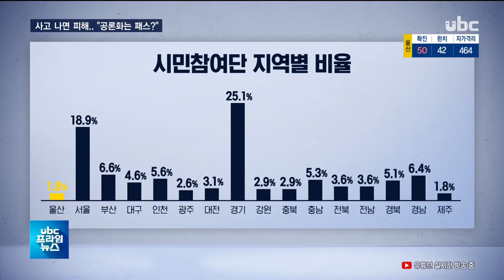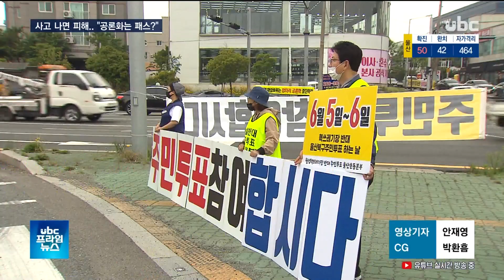사고 나면 피해 막대한데 공론화는 '남 얘기' 20200525 UBC울산방송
사고 나면 피해 막대한데 공론화는 '남 얘기'

 울산은 모든 지역이 방사선 비상계획구역에 들어갈 만큼
원전에 둘러싸여 있어 많은 사고 위험에 노출돼 있습니다.

 하지만 사용후핵연료 중장기 정책 등 공론화 과정에선 배제돼 있어
'엉터리 공론화'라는 지적이 나옵니다.

 (리포트)
 사용후핵연료 중장기 정책
의견수렴을 위한
시민참여단의 오리엔테이션이
울산에서 무산됐습니다.

 탈핵단체가 공지도 없이
강행된 오리엔테이션에 반발해
참관하겠다고 나서자
돌연 취소한 겁니다.

 (인터뷰)용석록/탈핵울산시민행동 공동집행위원장
"(진행하시는 분이) '시민들이 참관하겠다고 하면 중단해라'라고
이야기를 했다고 하고요. 그 이후에 계속 참관할 거냐고 묻길래
저희가 참관하겠다고 하니까 그쪽 판단으로 중단한 것으로 알고 있습니다."

 울산은 원전 사고시 막대한
피해가 예상되는 지역 중
하납니다.

 (cg-in)현재 가동 중인
원전 24개 중 절반이 울산시청
반경 30km 이내에 위치하고
있으며, 울산시민 100만 명이
방사선비상계획구역 내에
거주하고 있는 걸로 추산됩니다.(out)

 (cg-in)최근 전문가 분석에
따르면 방사능 누출 사고시
피폭 총량이 만4천300Sv로
영남권 7개 시도 중 가장 높은 수치를 기록하기도 했습니다.(out)

 (브릿지:하지만 원전이
울산지역에 미치는 영향에 비해
공론화 과정에선 소외받고
있습니다.)

 (cg-in)시민참여단 비율이
서울, 경기 등 수도권은
과반수에 가까운 반면
울산은 1.8%로 전국에서
가장 낮기 때문입니다.(out)

 지역별 인구비율만 따진
시민참여단 구성방식에
울산시민들은 분통을
터뜨렸습니다.

 (인터뷰)최근영/북구 천곡동
"울산 시민분들이 (원전으로) 훨씬 피해를 많이 받는데
500명 이상의 공론화위원회에 울산 시민위원이 9명밖에 참여하지 않는다는 것은 문제가 있는 게 아닌가."

 탈핵단체는 또, 울산시민이
배제된 월성원전 맥스터 증설은 사용후핵연료 중장기 정책에
대한 공론화가 끝나고 논의되는 게 맞지만, 월성원전 가동 중단 사태를
막기 위해 절차를 역행하고 있다고 지적했습니다.